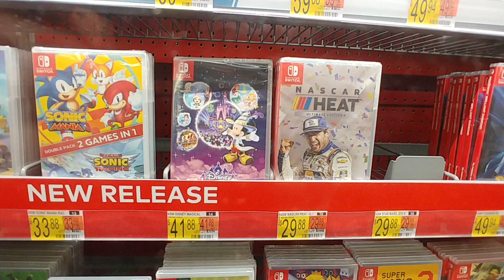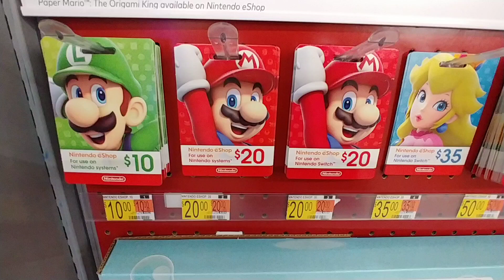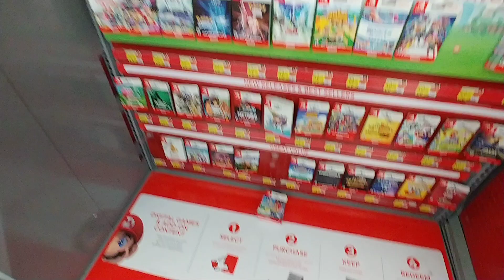Nintendo Switch Games at Walmart - June 2022